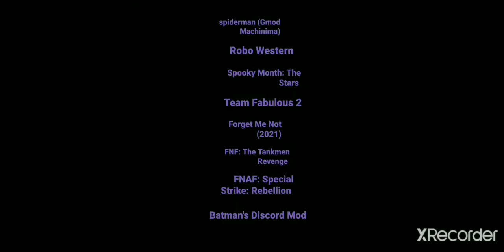Defeats Of My Favorite YouTube Villains Part 28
Norman Osborn From Spiderman ( Gmod Machinima)
One - Eye From Robo Western
The Bergalers From Spooky Month - The Stars
??? From Team Fabulous 2
Ollie Otter 2D From Forget Me Not (2021)
The Lemon demon From Friday Night Funkin: The Tankmen Revenge Part 2
QXR From FNAF: Special Strike: Rebellion
Joker From Batman's Discord Mod